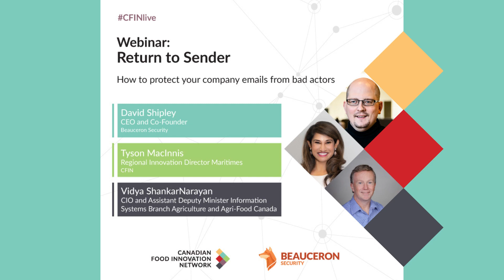CFIN x Beauceron: Return To Sender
Join Tyson MacInnis, CFIN's Regional Innovation Director of the Maritimes, as he discusses how to protect your company emails from bad actors with David Shipley, CEO and Co-founder of Beauceron Security, and Vidya ShankarNarayan, CIO and Assistant Deputy Minister of Information Systems Branch at Agriculture and Agri-Food Canada.